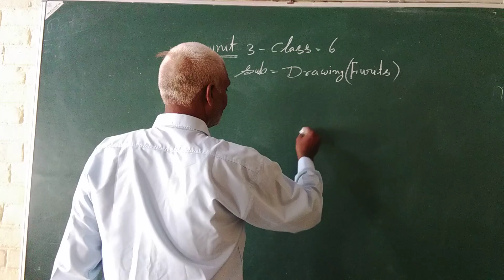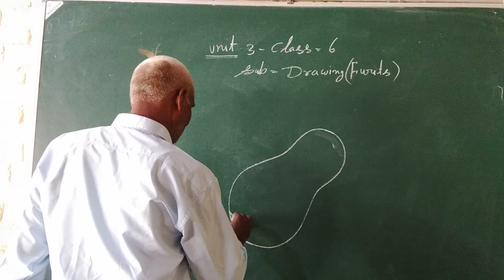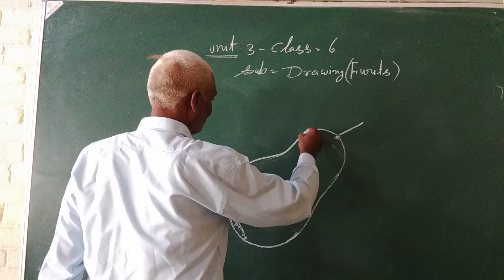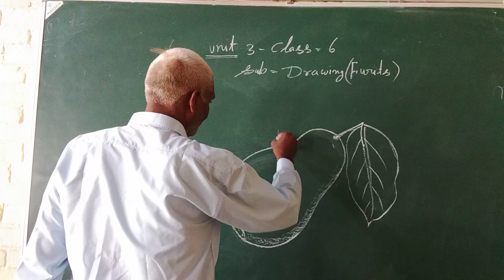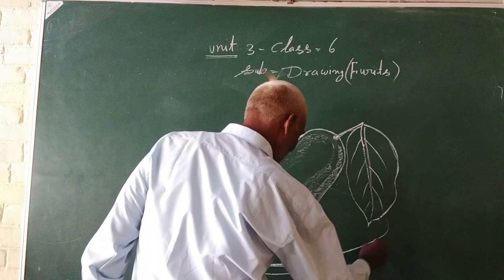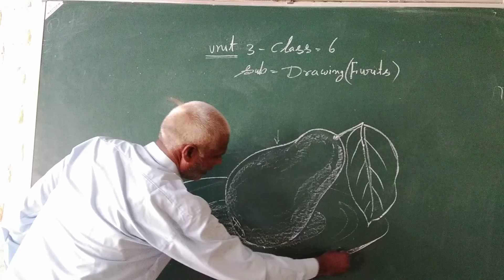Class 6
Drawing of fruit